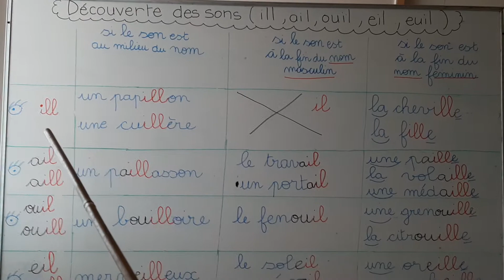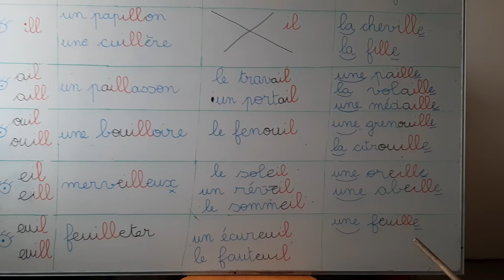Pour mardi 12/05: découverte des sons ill,ail,ouil,eil,euil